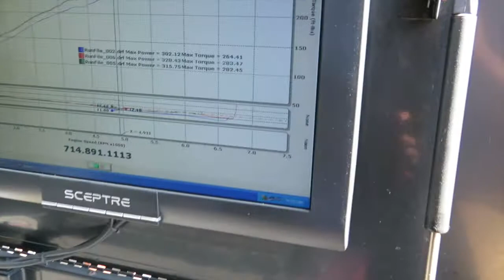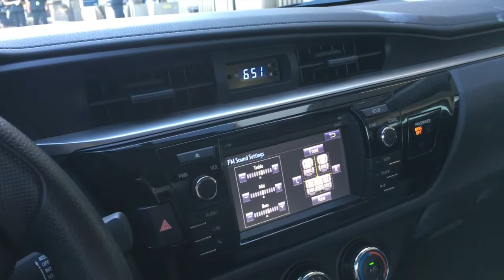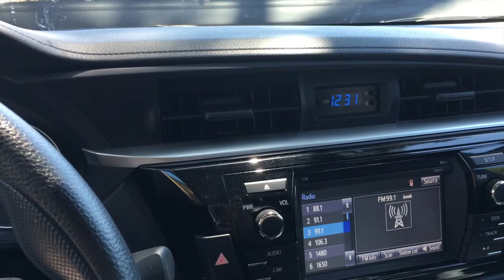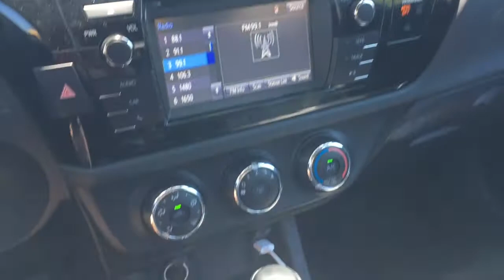|vBLOG| SoCal Tuning event Day 2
Something we've been meaning to do to keep showing personal side/weekly updates going around the shop.
It's very casual type of Vblog that will be putting out every week. We will try to make something informative and fun to watch.

Any trolling or fighting with other users will not be allowed in this channel. If this video isn't something for you please do not waste your time and get off the channel.